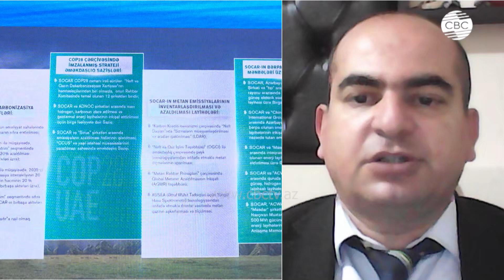Азербайджан готов поделиться опытом энергоперехода с другими нефтедобывающими странами